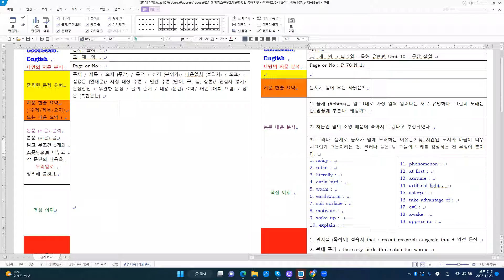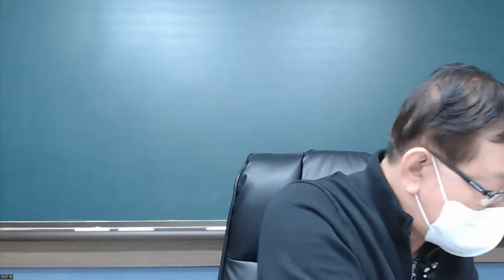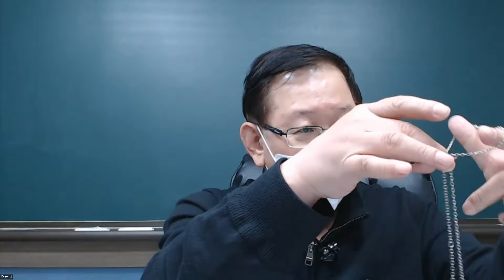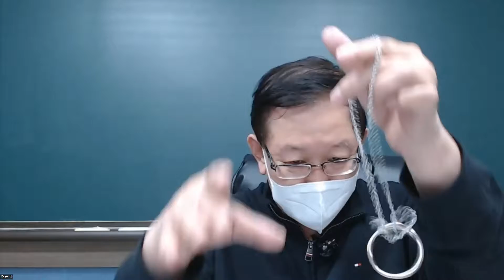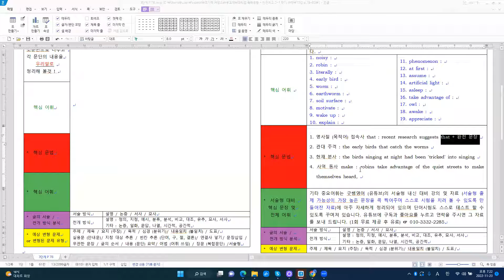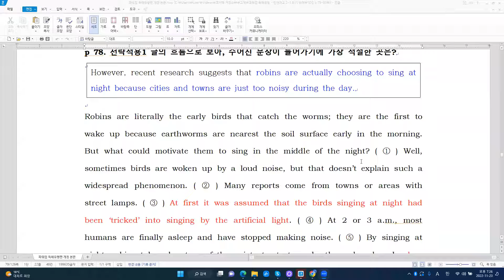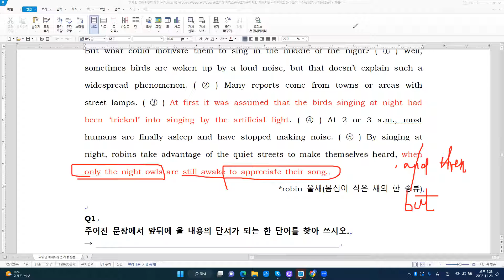[부교재] 파워업 독해유형 p 78 - N 1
[주요 내용]
울새가 밤에 우는 까닭은?
1) 울새 (Robins)는 말 그대로 가장 일찍 일어나는 새로 유명하다. 그런데 노래는 한 밤중에 부른다. 왜일까?
2) 처음엔 밤의 조명 때문에 속아서 그랬다고 추정되었다.
3) 그러나, 실제로 울새가 밤에 노래하는 이유는? 낯 시간엔 도시와 마을이 너무 시끄럽기 때문이라는 것. 그러나 늦은 밤 그들의 노래를 감상하는 건 부엉이 뿐이다.

[주요 구문]
1. 명사절 (목적어) 접속사 that : recent research suggests that + 완전 문장
2. 관대 주격 : the early birds that catch the worms
3. 현재 분사 : the birds singing at night had been 'tricked' into singing
4. 사역 동사 make : robins take advantage of the quiet streets to make
    themselves heard,